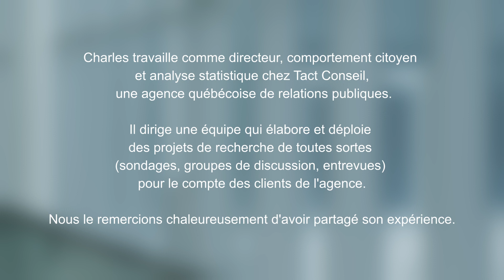QU’EST-CE QUE TU DEVIENS ? Charles Tessier, Ph.D. Science politique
La vie après le doctorat. Ces capsules visent à inspirer les doctorant(e)s à reconnaître la valeur de leurs profils et leurs options professionnelles à l’extérieur de la voie professorale.

Charles Tessier, Ph.D. Science politique
Directeur, comportement citoyen et analyse statistique chez TACT conseil